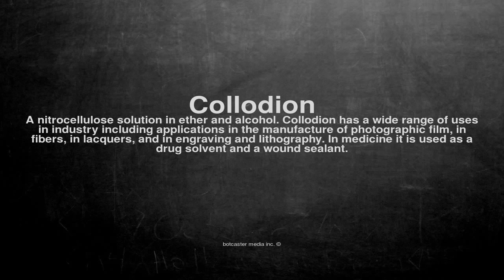Medical vocabulary: What does Collodion mean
What does Collodion mean in English?